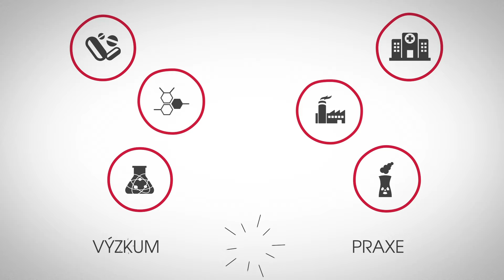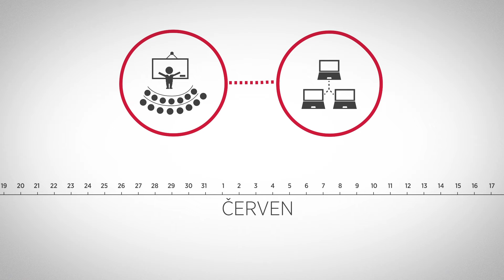CPPT UK Management vědy a inovací